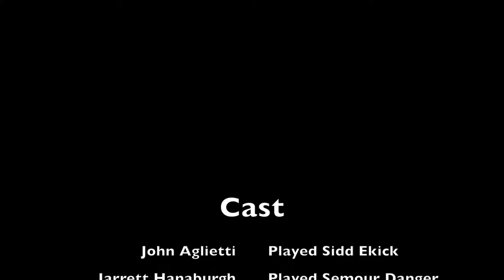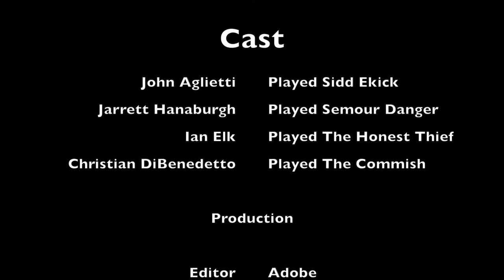Seymour's Assignment - Short Film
Christian D., John A, Ian E. & Jarrett H.